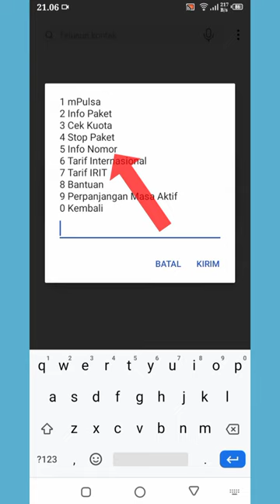CARA CEK NOMOR AXIS 2022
Hallo sahabat Tutorial kali ini Cara cek nomor axis mudah dan simpel..